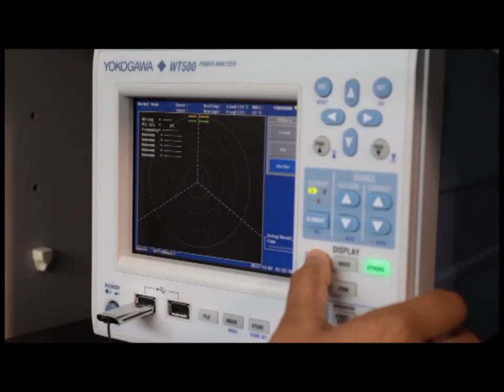SLSI INTRO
Our Background
Sri Lanka Standards Institution (SLSI) is the National Standards Body of Sri Lanka, established under the Bureau of Ceylon Standards Act No. 38 of 1964. The Institution functioned under the name of Bureau of Ceylon Standards until the Act was repealed and replaced by the Sri Lanka Standards Institution Act No. 6 of 1984. The Institution now functions under the Ministry of Science, Technology, and Research and is governed by a Council appointed by the Minister in terms of the above Act.

SLSI by virtue of being the National Standards Body in Sri Lanka is a member of the International Organization for Standardization (ISO) which is based in Geneva. As members of the ISO, National standards Bodies exchange on reciprocal basis copies of their National standards and are responsible for disseminating information on standards, technical regulations, and standards-related activities to the community at the national level.

Our Vision
To be the premier national organization providing leadership to uplift the quality of life of the nation, through standardization and quality improvement in all sectors of the economy. The organization shall be a model of excellence, having a self-motivating organizational culture fulfilling the aspirations of the beneficiaries of its services as well as its employees.

Our Mission
To undertake, promote and facilitate Standardization, Measurement, Quality Assurance, and related activities in all sectors of the national economy in order to;

    Related activities in all sectors of the national economy.
    Increase productivity and maximize the utilization of resources.
    Facilitate internal and external trade.
    Achieve socio-economic development.